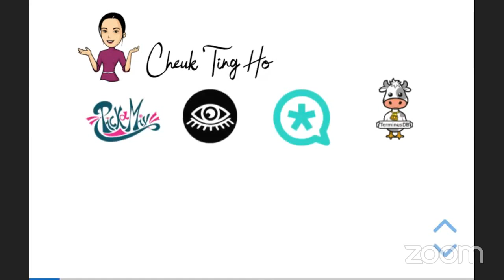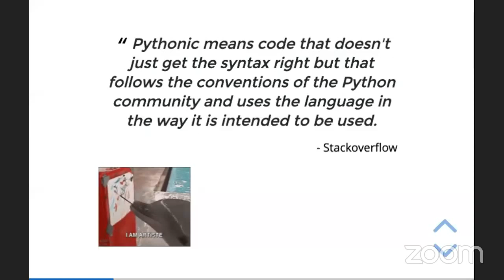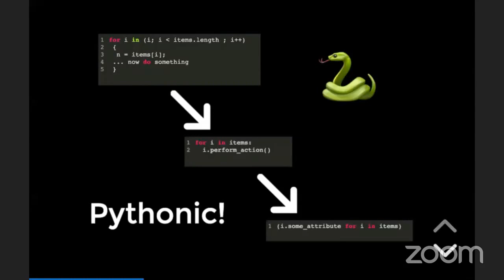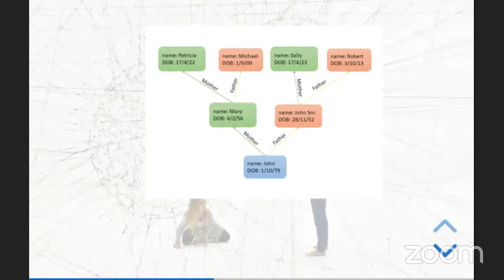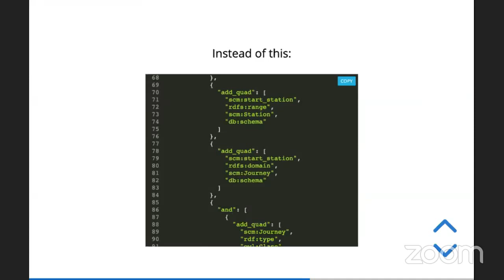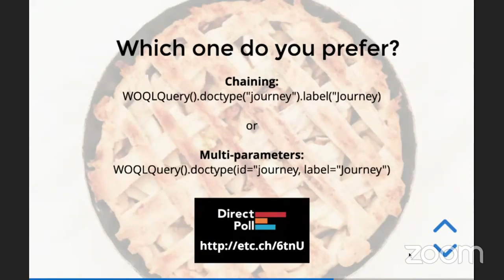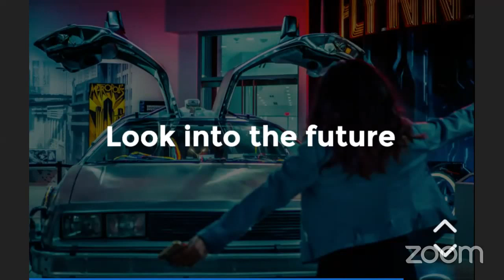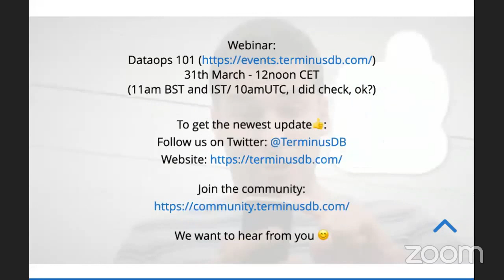[Py.Amsterdam] Cheuk Ting Ho -- How to be Pythonic? Design a Query Language in Python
Recorded at "Py.Amsterdam from home! StayAtHome " 25/03/2020

How to be Pythonic? Design a Query Language in Python

We created Python API calls that let you can make queries and manipulate data in our graph database. We thought about what will be best for Pythonistas? What will be the most Pythonic way to do it? (Is it a thing?) Here’s our journey in making WOQLpy and we want to make it useful to you.

After having a career in data science, Cheuk now brings her knowledge in data and passion for the tech community into TerminusDB as the developer relations lead. Cheuk constantly contributes to the open-source community by giving AI and deep learning workshops and organize sprints to encourage diversity contributions. You can also find her at twitter

Optiver hosted our first meetup in 2019 and a year later they are

Optiver is a leading technology-based trading firm with over one thousand people globally, united in our mission to improve the market. We provide liquidity using our capital, at our own risk, trading in tens of thousands of financial instruments on more than 50 exchanges around the world.
Engineering is at the core of our trading strategies. We build and
maintain low latency trading systems that respond to market events in
nanoseconds. Crucial to our success is the precision, reliability and
speed of our systems. Our engineers continually refine, store, and
analyse hundreds of terabytes of data, enabling us to automatically
price large, diverse sets of financial instruments with extremely low
error tolerance. To do this we use sophisticated technology and large-
scale systems.